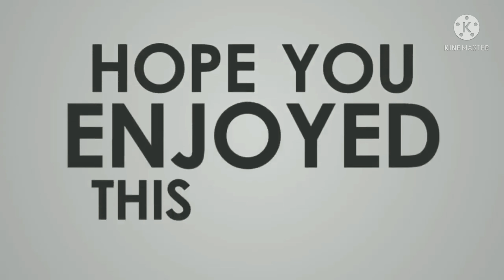Marinated Roasted Chicken | Lechon Manok | ‎@Arnel Mix Vlog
How To Cook "Marinated Roasted Chicken" (Lechon Manok) ‎@Arnel Mix Vlog
WOK DAO (Barcelona)      All Served Buffet Style ‎@Arnel Mix Vlog
How To Cook Pinakbet With Fried Fish | @Arnel Mix Vlog

How To Cook Pork Mechado | Arnel Mix Vlog

How To Cook Beef Steak or Bistek Tagalog  @Arnel Mix Vlog

How To Cook Dinengdeng (Green Beans w/Fried Fish) | @Arnel Mix Vlog

 How To Cook Tortang Talong or Eggplant Omelet | @Arnel Mix Vlog

How To Cook Turkey Wings Adobo | (Adobong Pakpak ng Pabo)  @Arnel Mix Vlog

How To Cook Igado (Dinaldalem) @Arnel Mix Vlog

How To Cook "DINUGUAN" "DINARDARAAN" in Ilocano ‎@Arnel Mix Vlog

"Chicharon Bulaklak" (Deep Fried Ruffled Fat) ‎@Arnel Mix Vlog

 How To Cook Sinanglaw na Kambing (SINANGLAO) ‎@Arnel Mix Vlog

 How To Cook KILAWING KAMBING ((Roasted Goat in Vinegar & Ginger) ‎@Arnel Mix Vlog

How To Cook "Sinigang na Baboy"(Pork Sinigang) ‎@Arnel Mix Vlog

 Lechon Ribs | Pork Ribs ‎@Arnel Mix Vlog